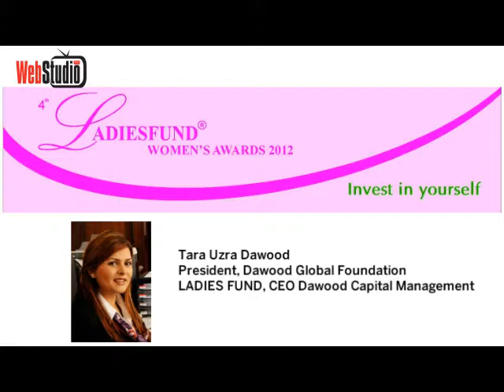Tara Uzra Daud